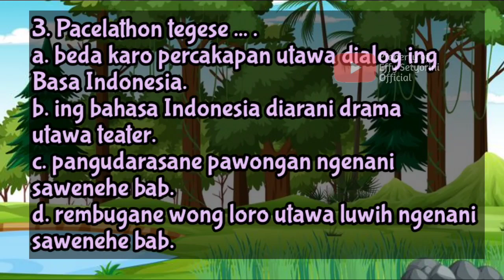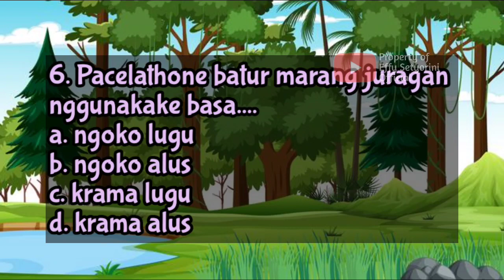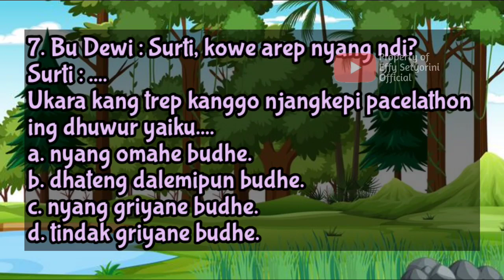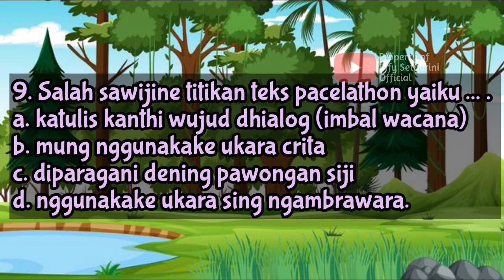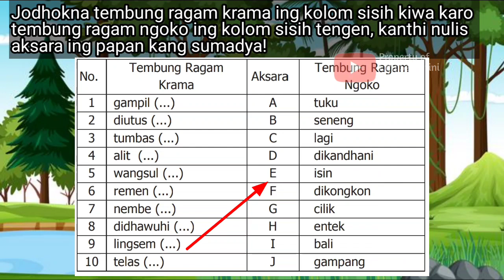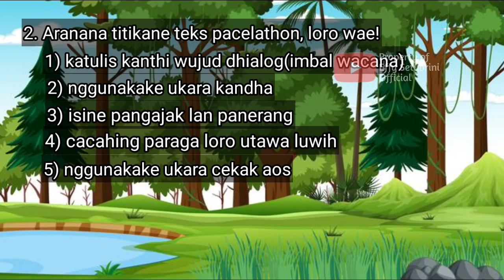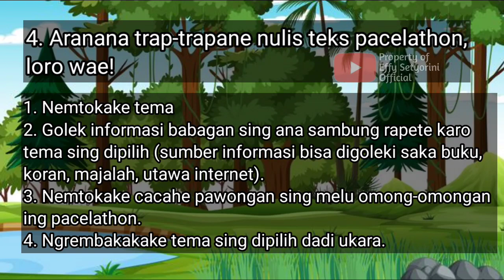BASA JAWA KELAS 4 SD: GLADHEN WULANGAN 2 | TANTRI BASA 4 SD